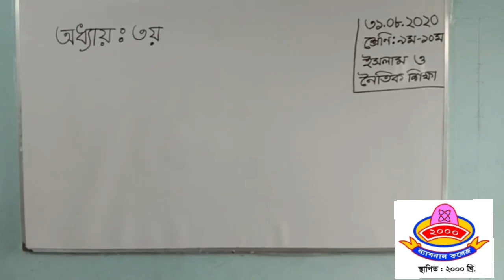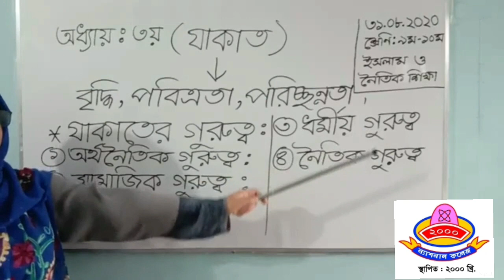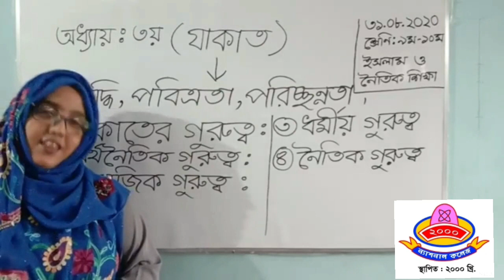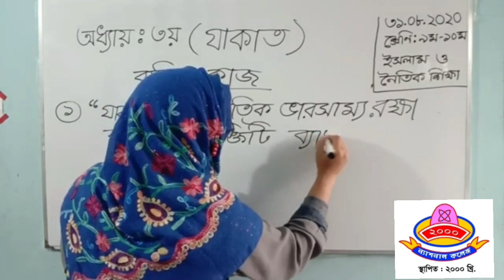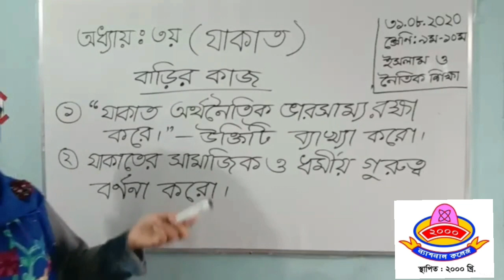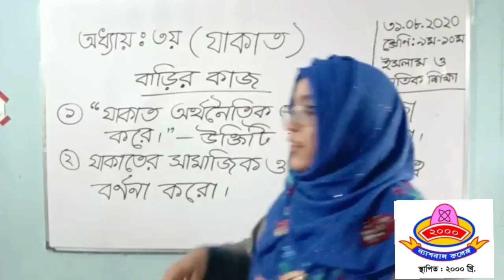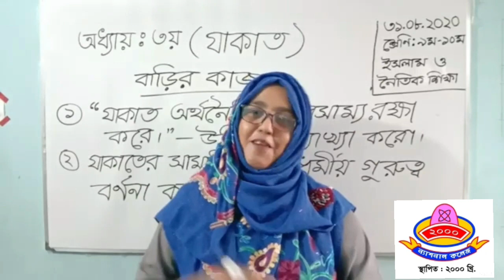বিষয়ঃ ইসলাম ও নৈতিক শিক্ষা শ্রেণিঃ ৯ম-১০ম, অধ্যায়ঃ ৩য়, ( যাকাত ) পরিচালনায়ঃ ফাতেমা বেগম ইমি।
শ্রেণিঃ ৯ম-১০ম, অধ্যায়ঃ ৩য়, ( যাকাত )
পরিচালনায়ঃ ফাতেমা বেগম ইমি
সহকারি শিক্ষক( ইসলাম ও নৈতিক শিক্ষা) ন্যাশনাল কলেজ, স্কুল শাখা, ঢাকা।